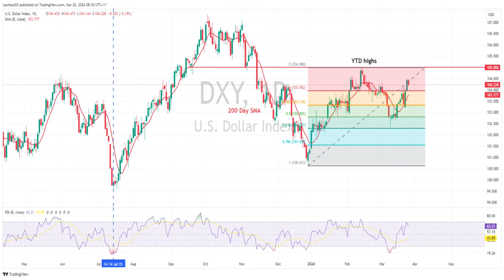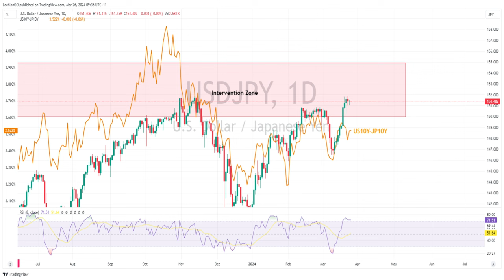AUD rallies ahead of CPI, JPY jawboning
USD was slightly lower on Monday with DXY hitting a low of 104.140, holding above the 104 support level on a slow news day, AUD and NZD supported by strong Yuan fix, JPY flat with intervention on traders minds after more BoJ jawboning.